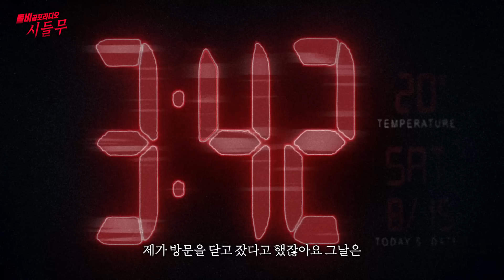【무서운이야기 실화】 경기도 용인 모 아파트에는 새벽3시 42분에 꼭 나타나는 존재들이 있었어요ㅣ군싹님 사연ㅣ돌비공포라디오ㅣ괴담ㅣ미스테리 인터뷰ㅣ시청자 사연ㅣ공포툰ㅣ오싹툰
시청자(군싹 님)의무서운이야기 (시.들.무)
용인 모 아파트에 살때 당시. 겪은 소름 끼치는 실화
새벽 3시42분 여러분 조심 하세요

1. 카카오톡

2. 돌비공포라디오 네이버 공식카페의